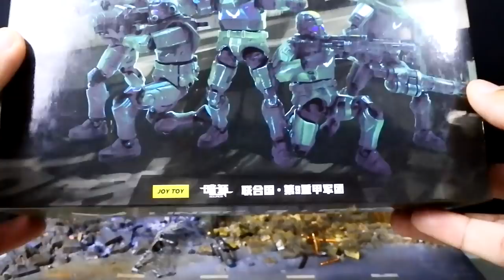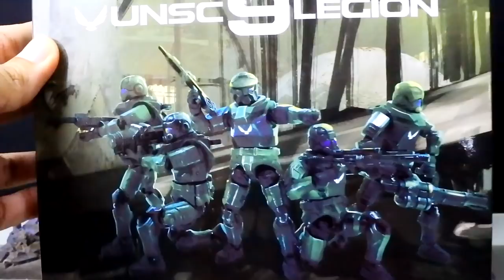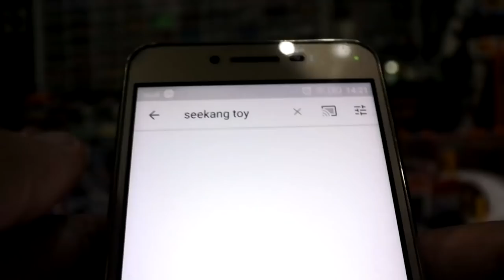หน่วยรบทหาร UNSC 9 LEGION งาน Joy Toy จากร้าน Bee Land Toys /Seekang Toy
หน่วยรบทหาร UNSC 9 LEGION งาน Joy Toy จากร้าน Bee Land Toys
✔ หุ่นทหารสูง 7.5 เซนติเมตร
✔ ผลิตจาก PVC